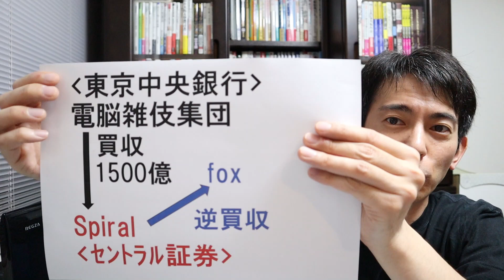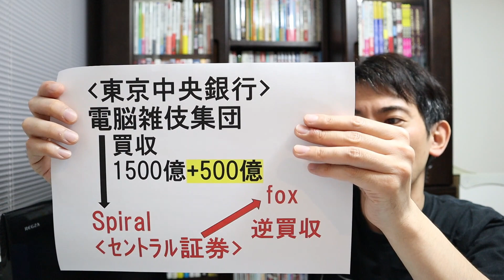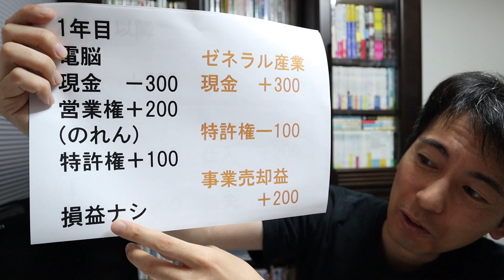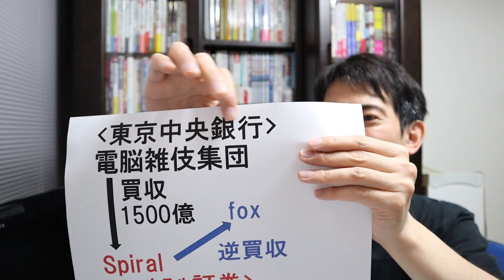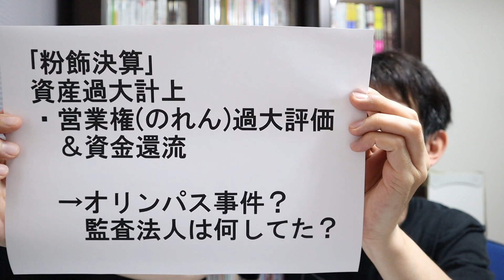【半沢直樹】第4話 考察と感想 JALの経営破綻はどうだった？電脳の粉飾は何だったのか？【2期ネタバレあり解説】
2020年8月9日放送『半沢直樹』令和版第4話、証券会社編クライマックスの経済的考察と感想をお話しします。
・電脳の粉飾決算は何だったのか？
・営業権過大計上と架空売上
・誰が損をしていたのか？
・オリンパス事件？
・帝国航空編の元ネタ､日本航空(JAL)の経営破綻はどうだった？
・JAL再生タスクフォース
・銀行の債権放棄額5216億円
・感想
今回の好きな言葉「土下座野郎」「死んでも嫌だね！」「い・ま・じゃ・な・い！」

「【半沢直樹】第1話 考察と感想 なぜ半沢たちはあんなに悔しがったのか？いくら儲け損なった？

「【半沢直樹】第2話 考察と感想　買収防衛策と元ネタのライブドア買収事件とは？東京中央銀行＝リーマン･ブラザーズ説？

「【半沢直樹】第3話 考察と感想　おネエ検査官の証券取引等監視委員会とは何者で、狙いは何だったのか？

「【半沢直樹】第5話 考察と感想 実際のJAL再建案､再生タスクフォースの顛末は？元JAL株主が語る」

「【半沢直樹】第6話 考察と感想 黒崎のアノ台詞は伏線なのか？金融庁検査の原作との違いは？

「【半沢直樹】第7話 考察と感想 鉄の女､開発投資銀行の政府への倍返し！原作との違いは？モデル･日本政策投資銀行の民営化の顛末」

「【半沢直樹の恩返し】考察と感想 ｢緊急生放送｣の何が業界的に凄かったのか！コロナ禍で3つの奇跡が起きた！

「【半沢直樹】第8話 考察と感想 不正融資が箕部幹事長によって話のすり替えに！半沢･大和田･黒崎の三角関係」

「【半沢直樹】第9話 考察と感想 国税庁黒崎による助太刀 “真の意味”を知ったら激アツ｡直樹のためにクビ覚悟!?」

「【半沢直樹】最終回 考察と感想 箕部幹事長の海外送金は現実的か？続編はどうなる？